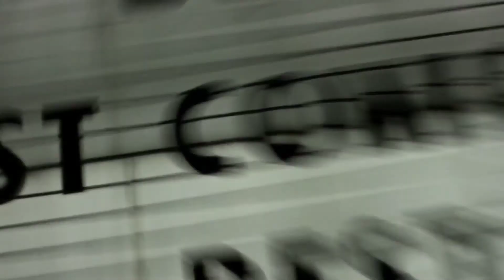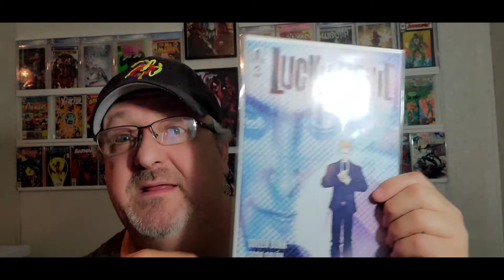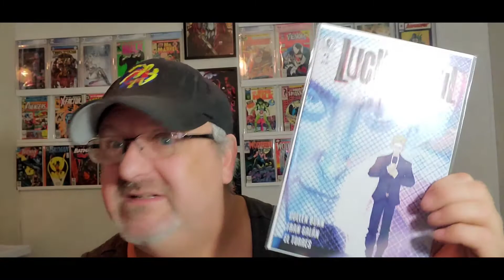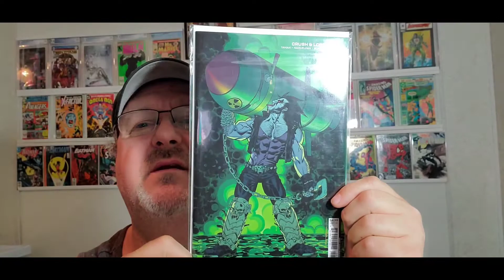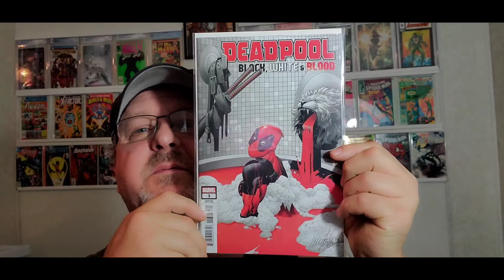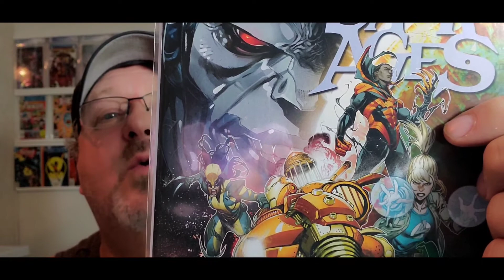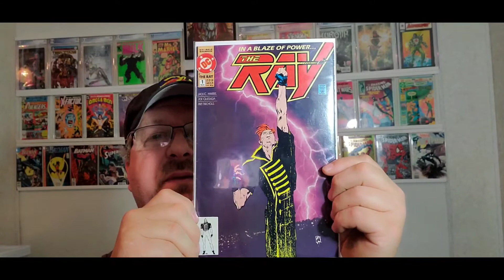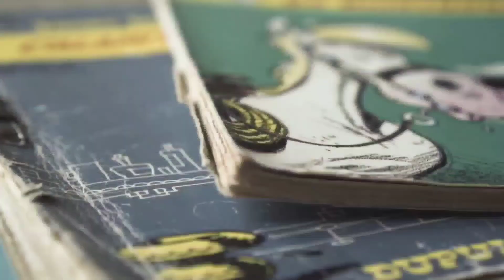My Latest Haul #75 - My Pick Ups plus my thoughts on Jon Kent, and Venom 2!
You knew I had to talk about it. But my thoughts may surprise you! check it out!